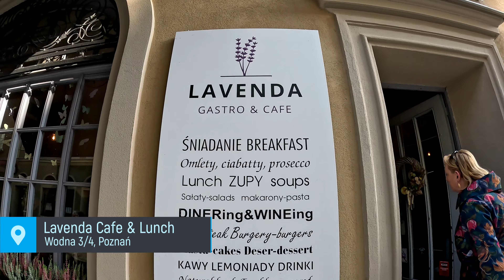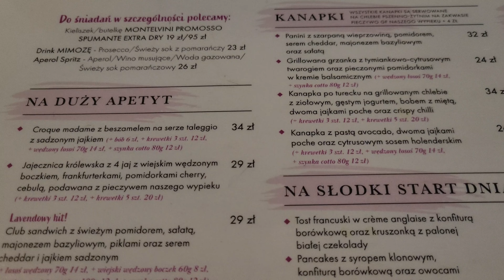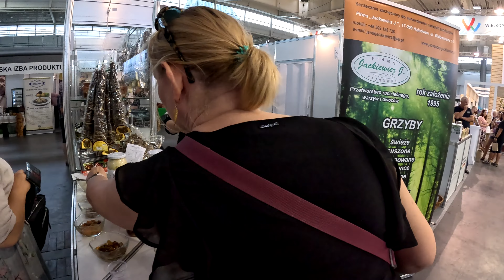Lavendowe śniadanie w Poznaniu - nie dla włosów w jedzeniu i bobu w łupinie!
Propozycji śniadaniowych w popularnej poznańskiej Lavendzie znajdziecie bez liku. Miejsce na leniwe celebrowanie posiłku nie za bardzo się nadaje, gdyż przychodzą tu tabuny poznaniaków i nie tylko, oczekując na stolik lub odchodząc z kwitkiem . Co tu można zjeść, czy przekona mnie bób w łupinie i jaką wkładkę dostaliśmy do jednego ze śniadań? Co przyciąga w to miejsce takie rzesze ludzi i czy smaki, które tu zastaliśmy będą nam odpowiadać? Zapraszam na film!

Możesz sobie cos kupić z naszego sklepu, dzięki temu też wesprzesz nas finansowo